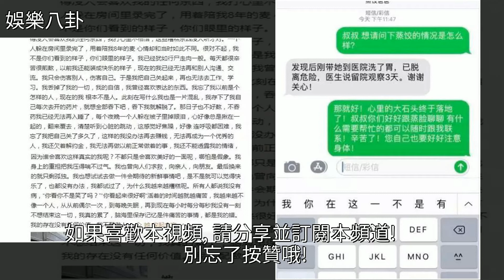又一女星選擇吞藥自殺，美不輸楊紫關曉彤，網友：抑鬱症害人啊，[娛樂八卦]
又一女星選擇吞藥自殺，美不輸楊紫關曉彤，網友：抑鬱症害人啊 [娛樂八卦]關曉彤,楊紫,張一山,家有兒女,抑鬱症又一女星選擇吞藥自殺，美不輸楊紫關曉彤，網友：抑鬱症害人啊 [娛樂八卦]關曉彤 楊紫 張一山 家有兒女 抑鬱症